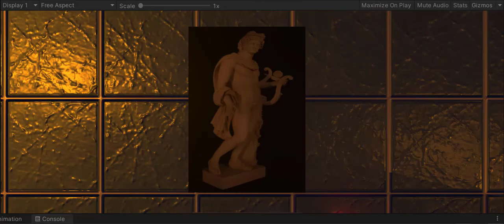GameDev Update: Basic camera setup for the 2nd puzzle.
GameDev Update:

* Basic camera setup for the 2nd puzzle.
* 2nd puzzle involves jumping onto puzzle pieces in the correct order, to unveil each god/goddess image.
* On each successful jump, the unveiling animation plays as the scene cuts to the relevant camera.
* Now, without first solving the puzzle by unveiling all god/goddess images, the player cannot move the jars.